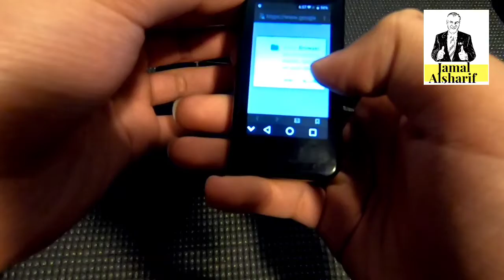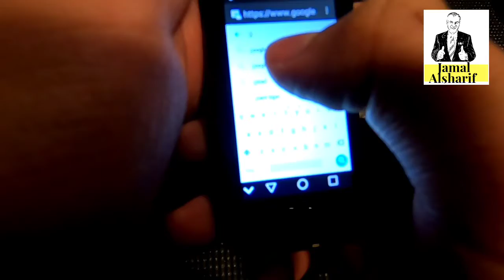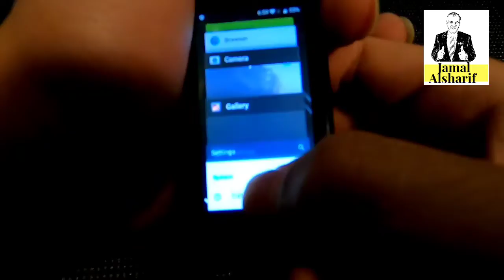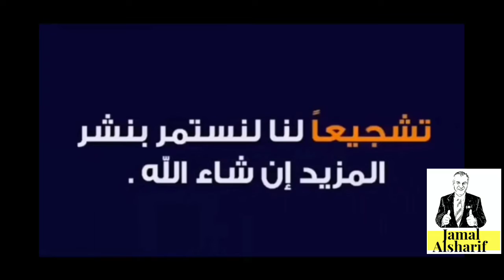أدم يراجع اصغر تلفون في العالم و يعمل بالاندريود